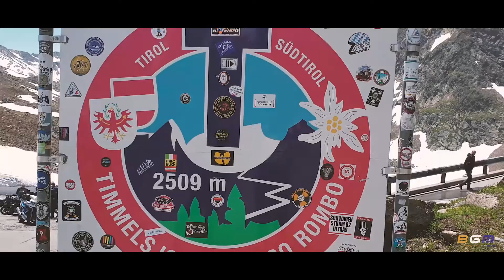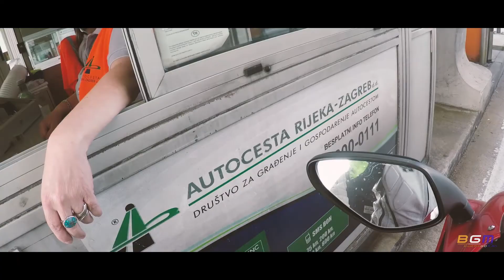Amazing motorcycle trip from Holland to Greece 2019!🇬🇷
Bikers Go Mad 2019:
This is our latest adventure. In 10 days we travelled from Holland to Greece and back. We did this with 5 friends on a Triumph Daytona, Yamaha R6, Suzuki GSXR 600, Honda CB1000F and an MV Agusta F3. We started our trip from Düsseldorf, Germany to Innsbruck, Austria by train. After that, we rode the Jaufen en Mendola pass with a side step to the Timmelsjoch. From Ancona, Italy we took the Minoan Line Ferry to Igemounitsa, Greece.
From there, we rode the coastline back to Italy. We had beautiful weather and views during the ride. SH8 is a fantastic coast road. In Albania we slept in Durres. Later that week we stayed in Kotor, Montenegro and Dubrovnik, Kroatia. On our way back, we rode the Grossglockner High Alpine Road and a piece of the Deutsche Alpenstrasse. The last 2 days we spent on the highway to get back to Holland. We had some troubles on the way but had so much fun throughout the trip.

This trip was filmed with a DJI Mavic Pro and Gopro Hero 5.
Some shots are made with a Samsung Galaxy S9 phone.

Bikes:
Yamaha R6
Honda CB1000F

Edited:
Premiere Pro

Illenium - Reverie (feat. King Deco)